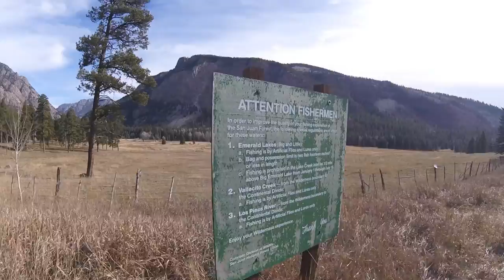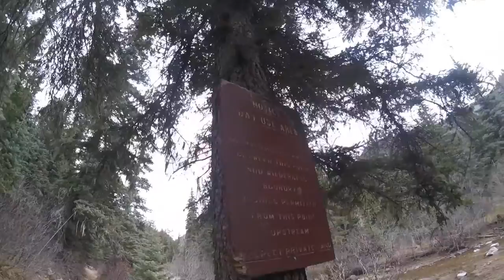Upper Pine River Hiking and Fly Fishing VLOG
Mid November 2016. I Fished the upper Pine River near Durango, Colorado. Fishing overall was tough but i did catch a 27+ inch brown.